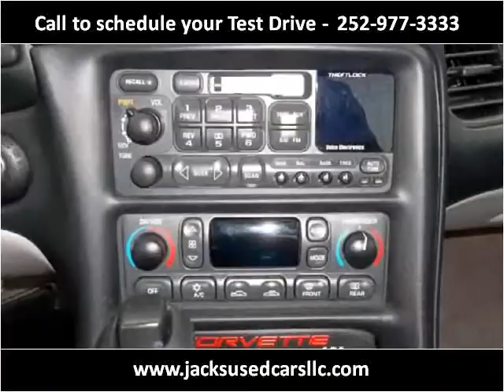2004 Chevrolet Corvette Used Cars Rocky Mount NC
This 2004 Chevrolet Corvette is available from Jack's Used Cars LLC.